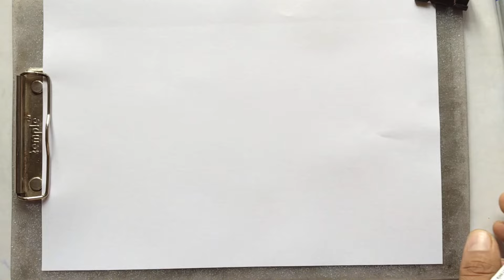Aeroplane Drawing | How to draw aeroplane | Aeroplane drawing for kids| easy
Aeroplane drawing for kids step by step